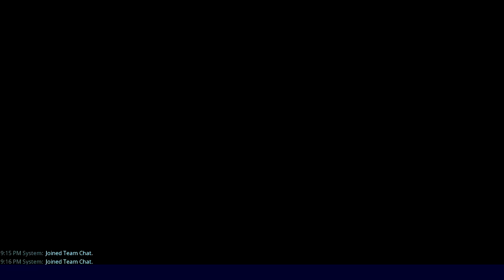100% AFK Twine Endurance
100% AFK Twine Endurance. UFO on wave 28 at Lava.